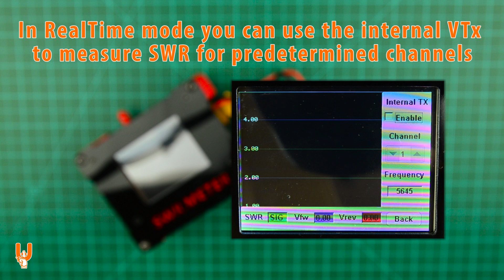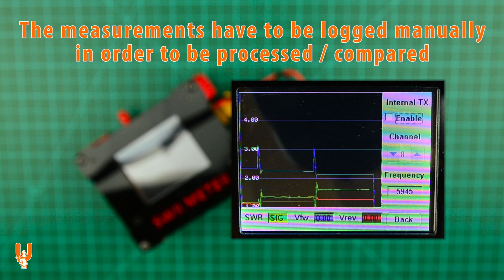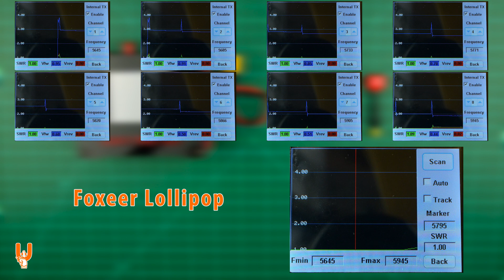OWLRC SWR meter overview and basic antenna testing - BEST FOR LESS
OWLRC recently came up with a compact and affordable SWR meter, which measures 5.8 antennas. It has a simple UI, a bright touchscreen and works on 3S (I use a 12V DC power supply).

When it comes to antenna testing, the SWR value is not an end-all be-all measurement - especially at the level of accuracy this SWR Meter can offer. But it can be a useful metric, especially when troubleshooting damaged antennas, bad adapters / extensions etc.
According to OWLRC, each unit is calibrated as a whole, with its built-in VTx unit. Keep in mind that it is not a laboratory-grade equipment - nor is its price though!

For this reason, I would suggest not to rely on the raw measurements of the unit but to first test a good antenna in good condition and use the results as a baseline when measuring other antennas.
Unfortunately the data cannot be exported, so manual logging while scrolling along the graph to view the datapoints is the only way with this SWR meter.

Tests are done at 200mW, so make sure you don't use this SWR meter near other pilots.

This is BEST FOR LESS: OWLRC SWR meter overview and basic antenna testing - Let's go!

You can also click or save these convenient BOOKMARKS in your browser and use them to visit the websites, before purchasing new goodies:

BANGGOOD (opens the RC Toys & Hobbies category, showing the Newest products)

GEARBEST (opens the Toys & Hobbies R/C category, showing the Newest products)

A huge THANK YOU in advance for your support!